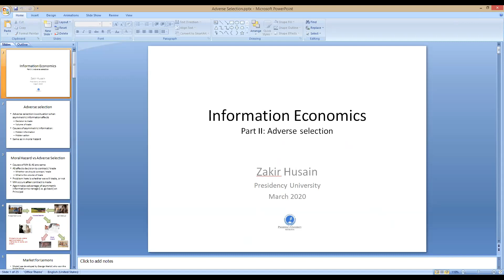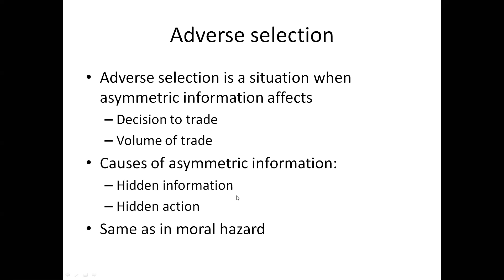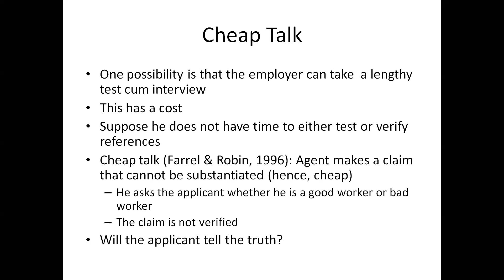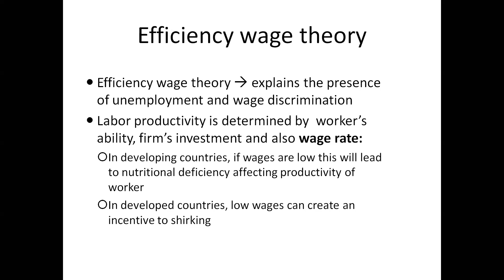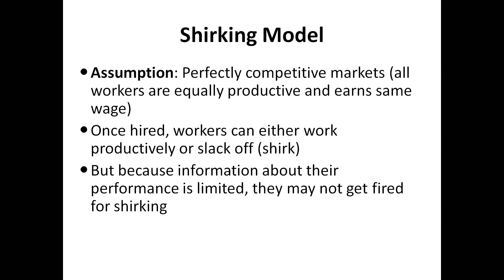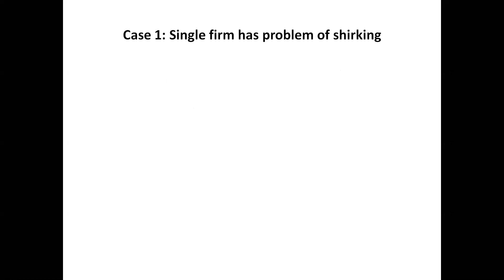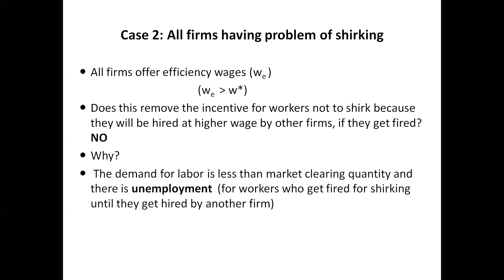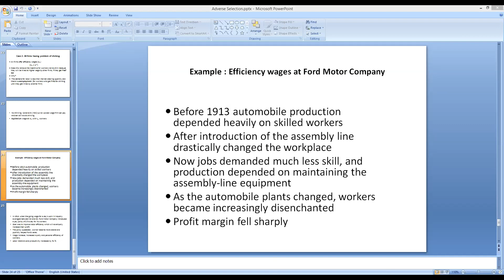Adverse Selection 4A/4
First part of fourth lecture on Adverse Selection to UG Semester 4 students of Presidency University.
Memories of COVID-19 !